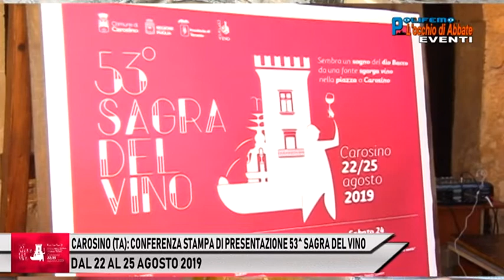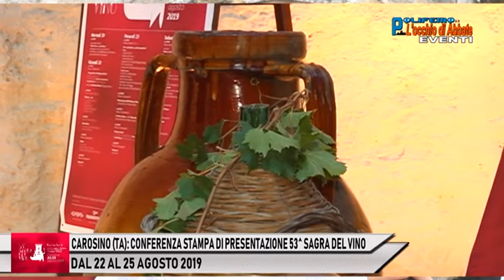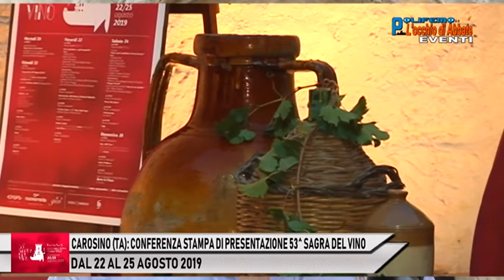CAROSINO (TA): CONF. STAMPA PRESENTAZIONE 53^ SAGRA DEL VINO